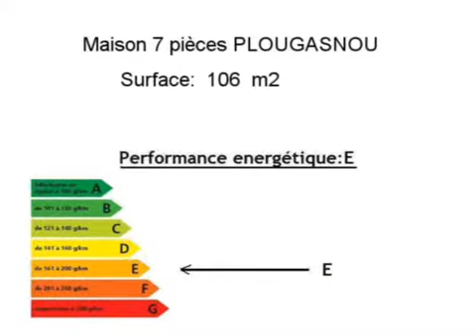Achat Vente Maison PLOUGASNOU 29630 - 106 m2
Cliquez sur ce lien pour en savoir plus (prix, contacts)

A vendre à PLOUGASNOU une maison de 106 m2.

Annonce immobilière : Achat Vente Maison PLOUGASNOU 29630 Finistère